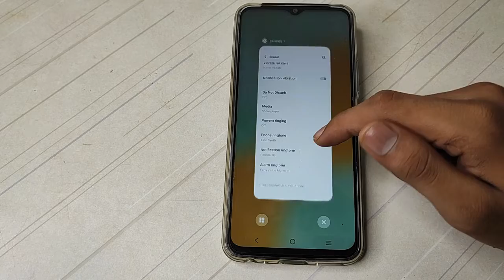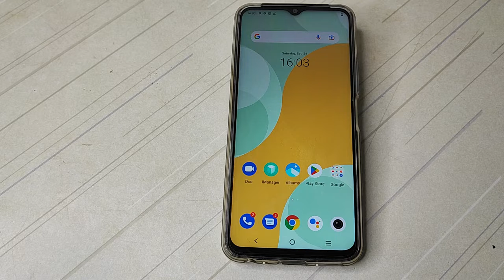How to change Notification ringtone Vivo T1X Mobile useful setting/ Phone tips and trick